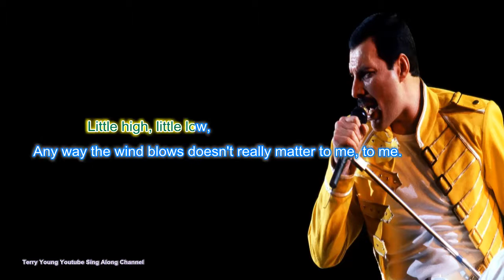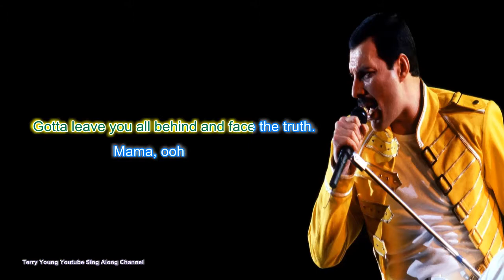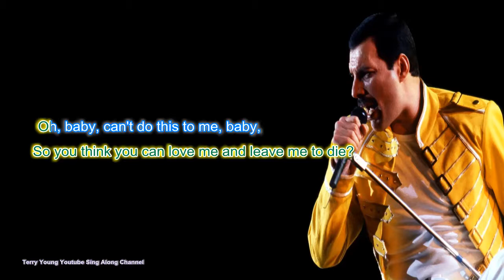Queen - Bohemian Rhapsody (Sing Along) Lyrics